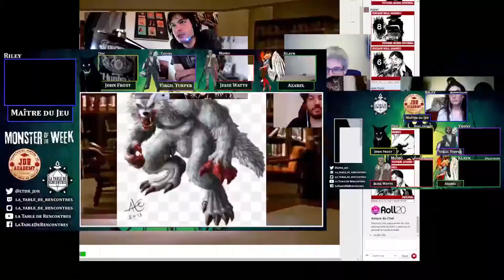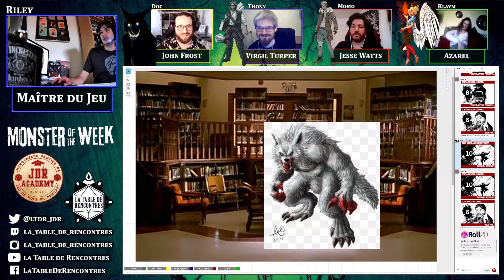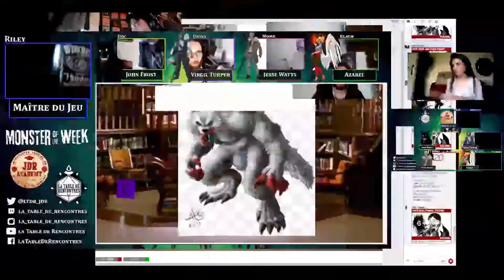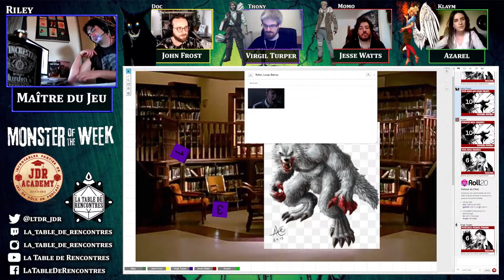[Monster of the Week] Full Moon - Épisode 5/8 : Darius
A peine remis de leurs émotions, nos chasseurs tombent nez à museau avec Darius, le loup-garou Alpha qui leur demande de l'aide. John commence à sérieusement douter de ses compagnons tandis que la mémoire lui revient...
Cette aventure jdr originale est menée d'une main de maitre par Riley de JDR Academy et créateur du podcast Pourquoi Buffy c'est Génial

Virgil Turper - Thony

Musique
Silent Partner - Drop and Roll

Artistes: David Mark, Etienne Marais, Felix Lichtenfeld, Free-Photos, Hans Braxmeier, Hier und jetzt endet leider meine Reise auf Pixabay, jctatab, Kevin Phillips, Michael Becker, namknagf, NickyPe, PublicDomainPictures, Roland Nikrandt, socialneuron, Stefan Keller, Thomas Budach, tookapic, Louis de Funes, Yuri_B